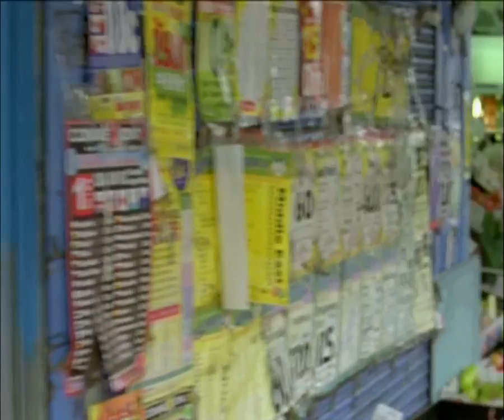The Whitlams - Beauty In Me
Punk Monk Propaganda's "beauty in the ghetto" film clip for "The Whitlams" song off the Little Cloud album was directed by Victoria Waghorn. Walking forwards back into time, a beautiful young misfit girl leaves the false shiny facade of the city behind her and returns to her roots.